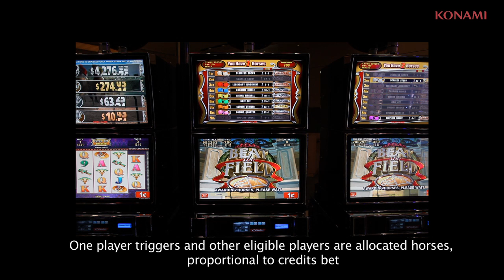Beat the Field Tutorial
Beat the Field is a 4-level linked, community-style mystery progressive that gives players the feeling of being at the real track.